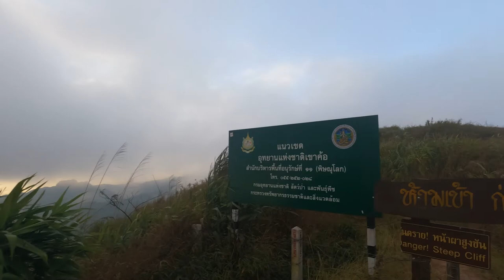ภูทับเบิก Phu Thap Boek เพชรบูรณ์ / Phu Tab Boek Mountains Adventure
Shoted ‎Tuesday, ‎December ‎28, ‎2021
Location
Elevation: 1,768 m
Location: Phetchabun Province, Thailand, loei Province Thailand
Parent range: Phetchabun Mountains
Camera  model Goprohero9black
***  Camera setting
   Ev camp 0
   Min ISO 100
   Max ISO 400
   Solution 5K 24 F/S
   Bit Rate High
   Color Flat
   Hyper Smooth  Boost
   Sharpness  Medium